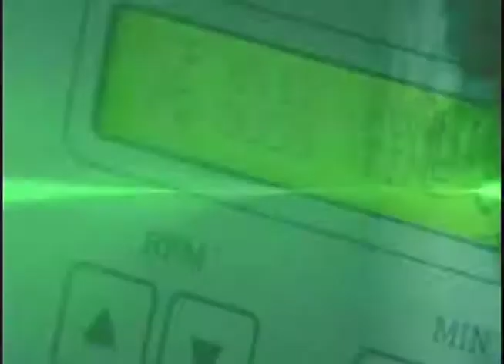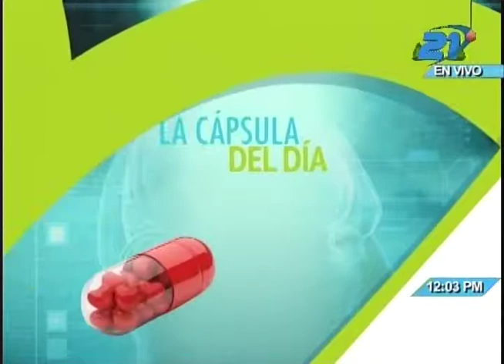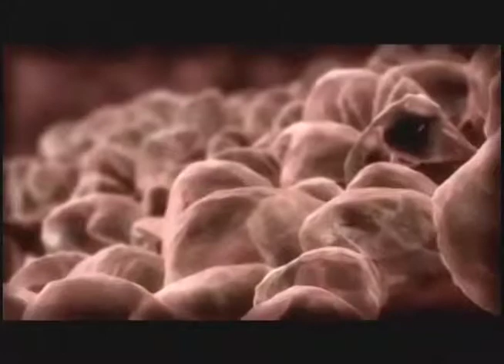Salud TV - 19/12/2017 - Resfriado infantil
El resfriado común es una infección contagiosa de origen viral que afecta a las vías respiratorias superiores.  La mayoría de los adultos se enferma con menos frecuencia que la población infantil, que puede llegar a contraer ocho o más resfriados al año. Este es el principal motivo que hace que dejen de asistir a sus centros de estudios.